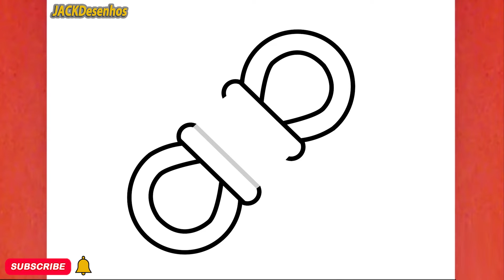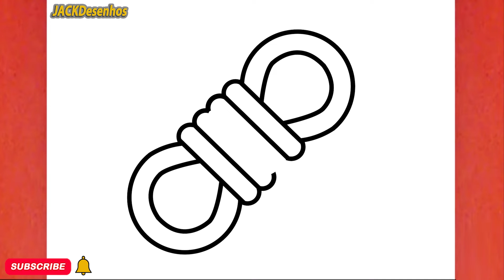COMO DESENHAR UMA CORDA BONITA, JACKDesenhos/ HOW TO DRAW A CUTE ROPE, JACKDesenhos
Neste vídeo, você pode aprender " COMO DESENHAR UMA CORDA BONITA, JACKDesenhos/ HOW TO DRAW A CUTE ROPE, JACKDesenhos  "
Tekening
Vizatim
ስዕል
رسم
Նկարչություն
Rəsm
Marrazketa
Маляванне
অঙ্কন
Crtanje
Рисуване
Dibuix
Pagdrowing
Kujambula
Disegnu
Crtanje
Výkres
Tegning
Tekening
Desegnaĵo
Joonistamine
Pagguhit
Piirustus
Dessin
Tekening
Debuxo
ნახაზი
Zeichnung
Σχέδιο
ચિત્ર
Desen
Zane
Kaha
צִיוּ
चित्रकारी
Teeb duab
Rajz
Teikning
Ihe osise
Gambar
Líníocht
Disegno
お絵かき
Gambar
ಚಿತ್ರ,
Сурет салу
គំនូរ
Igishushanyo
그림
Xet
ຮູບແຕ້ມ
Zīmēšana
Piešimas
Zeechnen
Цртеж
mpitan-
Melukis
ഡ്രോയിംഗ്
Tpinġija
Tuhi
रेखांकन
Зурах
ပုံဆွဲခြင်း
रेखाचित्र
Tegning
ଚିତ୍ରାଙ୍କନ
رسمو
 نقاشی
Rysunek
Desenho
ਡਰਾਇੰਗ
Desen
Рисунок
Ata
Dealbh
Цртање
Ho taka
Kubata
ٺاهه ڪرائڻ
ඇඳීම
Kreslenie
Risba
Sawiridda
Dibujo
Ngagambar
Kuchora
Teckning
Расмкашӣ
வரைதல்
Рәсем
డ్రాయింగ్
การวาดภาพ
Çizim
Surat
çekmek
Малювання
ڈرائنگ ,رەسىم سىزىش
Chizish
Đang vẽ
Arlunio
Ukuzoba
צייכענונג
Yiya
Ukudweba
እንዴት እንደሚሳል
كيف ترسم
Ինչպես նկարել
necə çəkmək
nola marraztu
কিভাবে আকে
як маляваць
kako crtati
как да рисувам
ಹೇಗೆ ಸೆಳೆಯುವುದು
com dibuixar
сурет салу
sa unsa nga paagi aron sa pagkalos
mmene kudzatunga
如何画
如何畫
nzira yekukwevera
කොහොමද අඳින්නේ
그리는 방법
kako nacrtati
çawa bikujin
hvordan man tegner
ako kresliť
kako narisati
Kiel desegni
kuidas joonistada
Paano Gumuhit
kuinka piirtää
como deseñar
sut i dynnu
როგორ დავხატოთ
איך לצייר
hogyan rajzolj
esi ise
ווי צו ציען
cara menggambar
描く方法
cara nggambar
របៀបគូរ
ວິທີການແຕ້ມ
duci
kā zīmēt
kaip piešti
wéi zeechnen
како да црташ
എങ്ങനെ വരയ്ക്കണം
kif tfassal
me pehea ki te utu
कसे काढावे
хэрхэн зурах
څنګه رسم
چطوری طراحی کنیم
jak narysować
ਕਿਵੇਂ ਖਿੱਚਣਾ ਹੈ
кантип тартат
cum să atragă
как нарисовать
le auala e faalatalata
Како цртати
ho hohela joang
ڪئين ٺاهيو
வரைவது எப்படி
jak kreslit
ఎలా గీయాలి
nasıl çizilir
як намалювати
indlela yokudweba